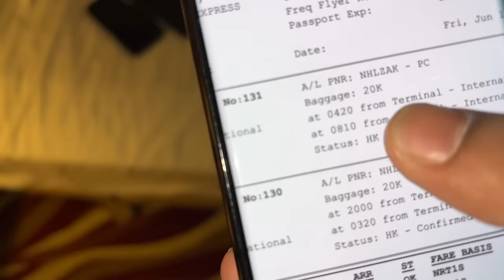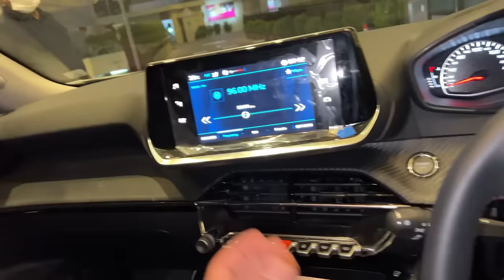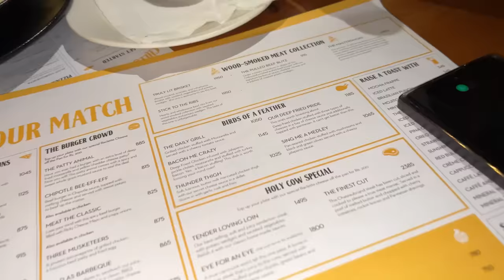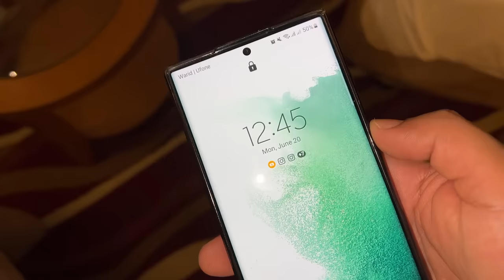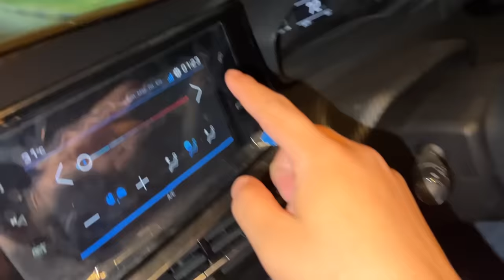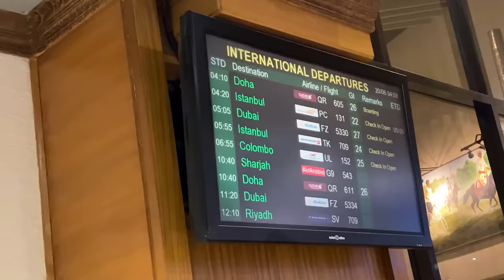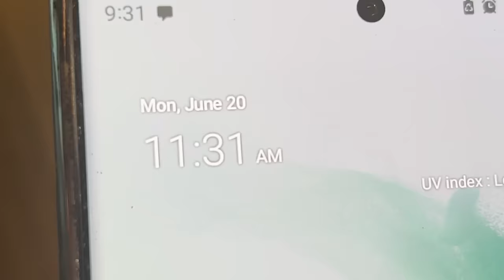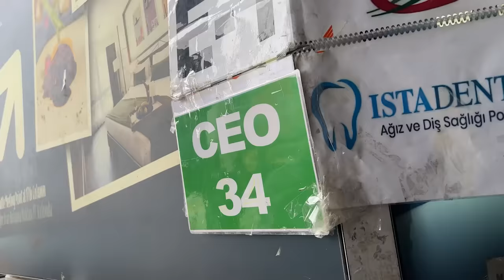Finally Landed In Turkey ❤️